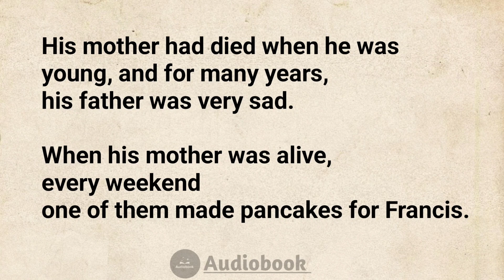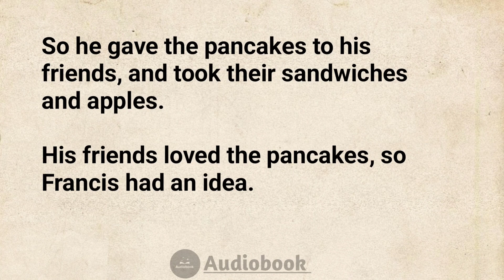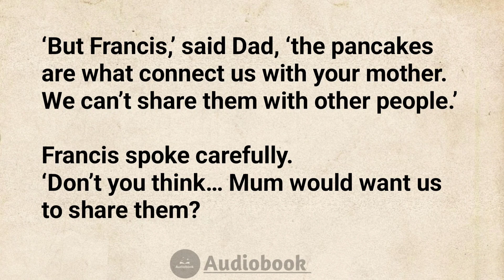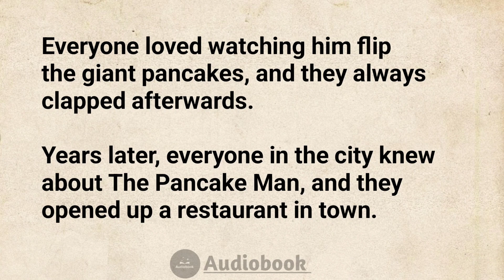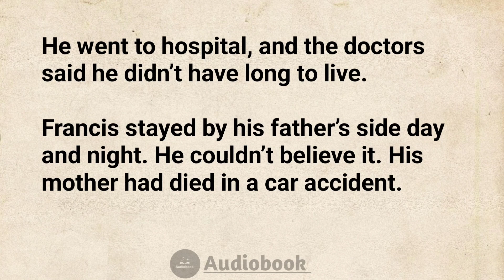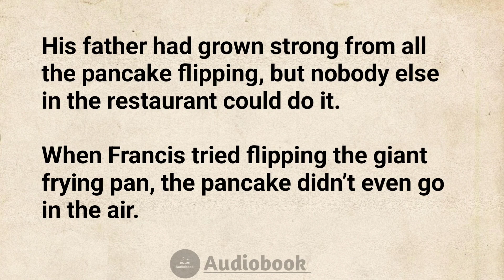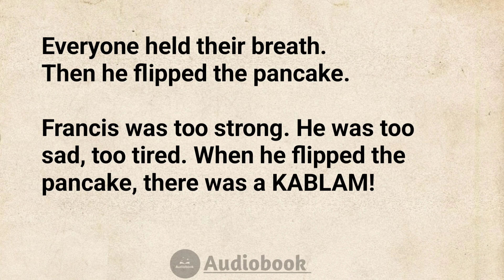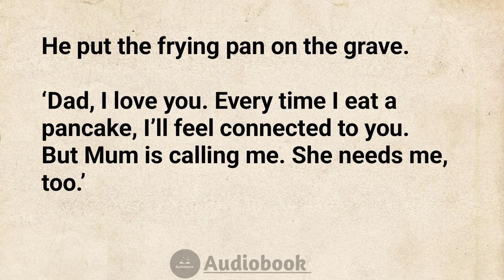Improve Your English Through Stories |⭐Level 1 | Pancake Man | English Story Audiobook